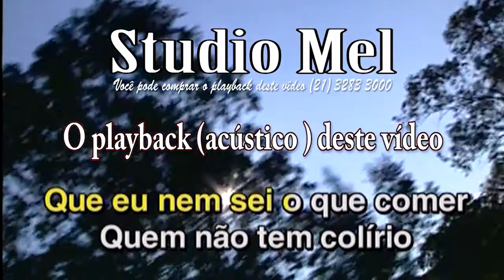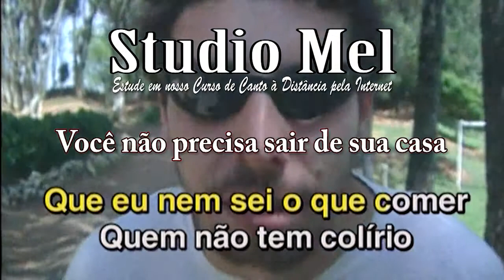C3305 Música Como Vovô Já Dizia Raul Seixas